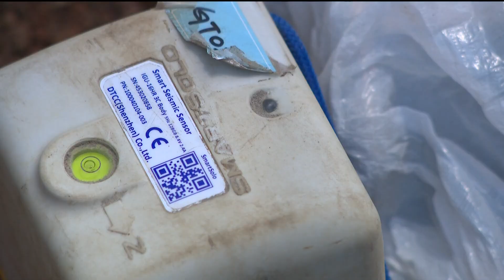Scientists search for answers on earthquakes near Lake Lanier, place new sensors below ground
They hope to pick up smaller earthquakes through the summer and later decode the reason for the seismic activity.